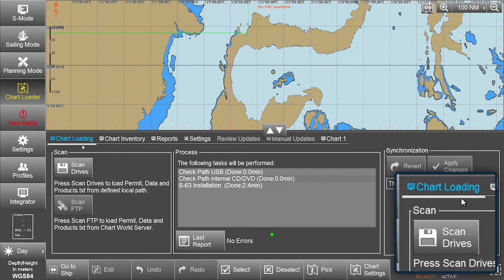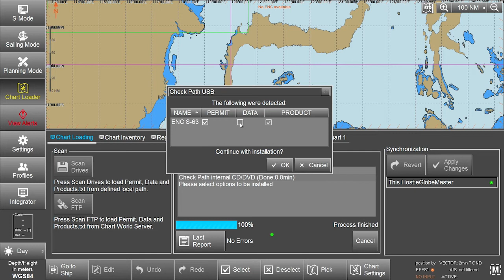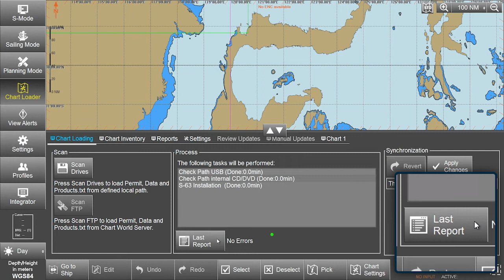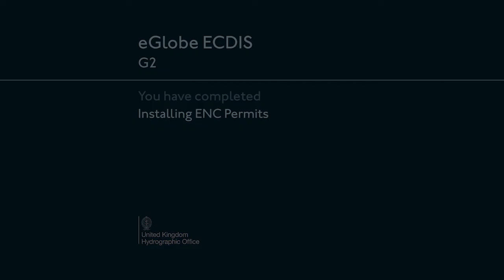eGlobe G2 ECDIS - Installing ENC Permits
How to install ENC permits on an eGlobe G2 ECDIS